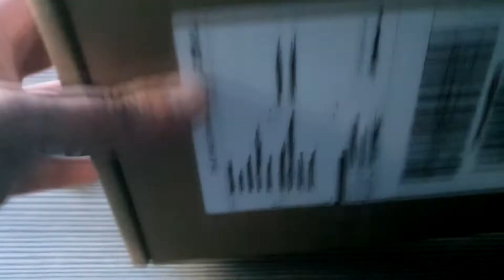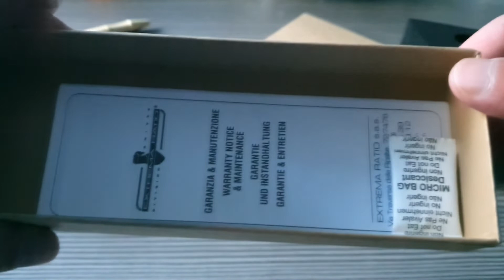Unboxing Extrema Ratio BF2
Mein erstes Extrema Ratio ausgepackt ;-).